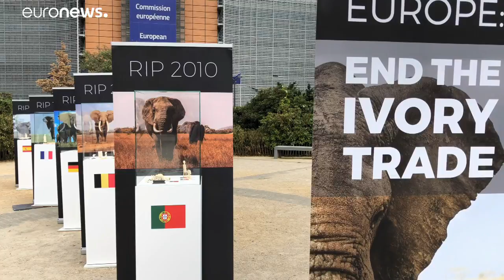Avaaz denuncia venda ilegal de marfim na Europa